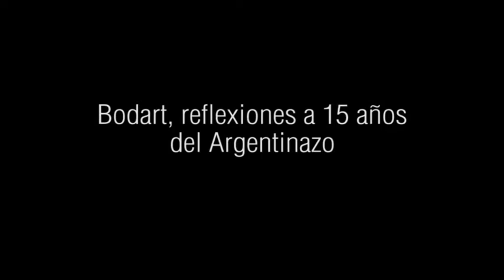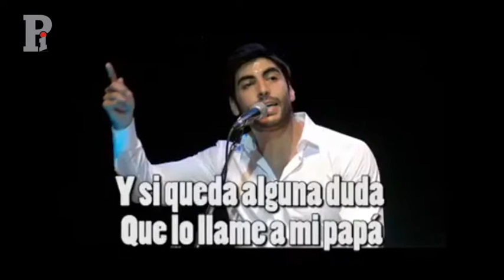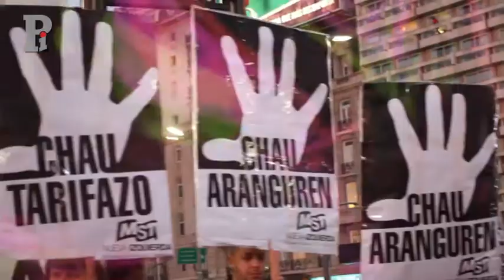Bodart, a 15 años del Argentinazo del 2001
Editorial de Alejandro Bodart en el programa Portal de Izquierda, transmitido por radio Zónica el miércoles 14 de diciembre de 2016. En esta oportunidad el dirigente del MST-Nueva Izquierda comparte sus reflexiones sobre el Argentinazo del 2001. Para más información ver